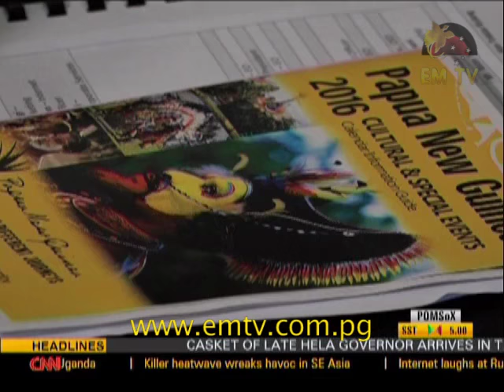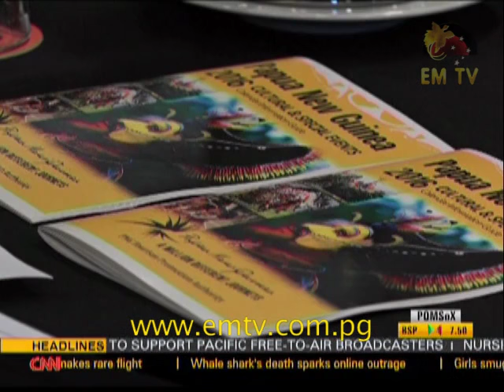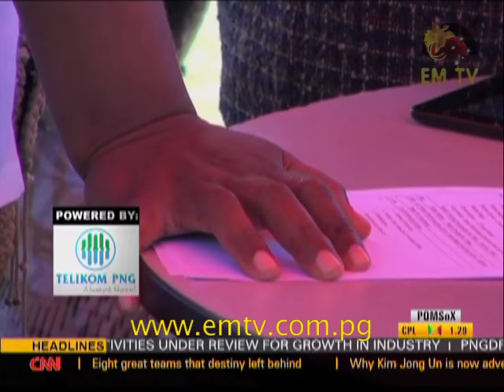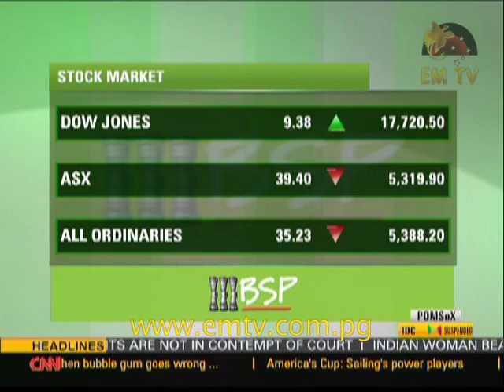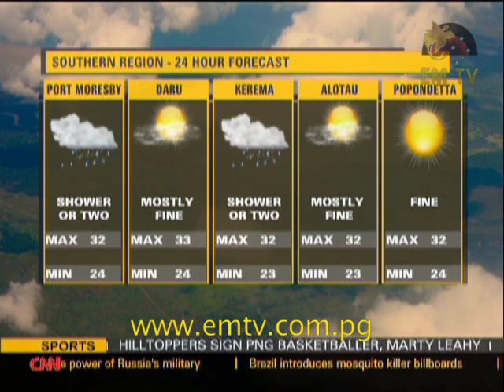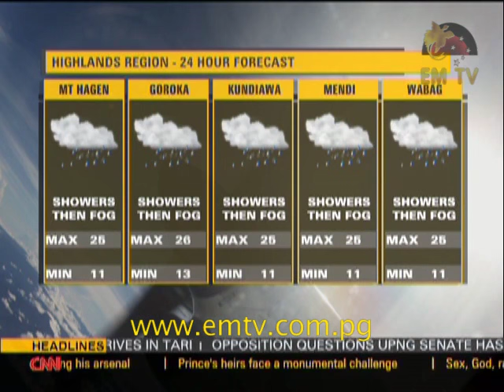EMTV News Replay – 13th May, 2016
Headlines:
Governor Naru appealed to suspects to turn themselves in; thousands brave the rain to pay their respects, and claims of foreign missions yet to be paid salaries.